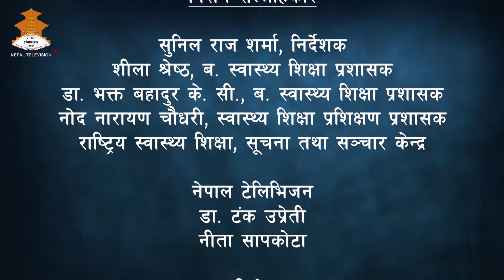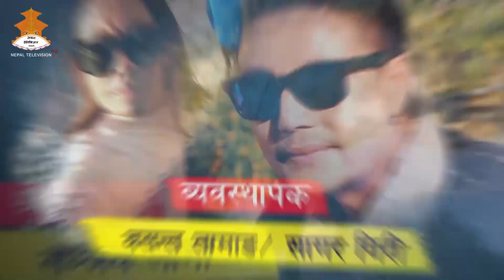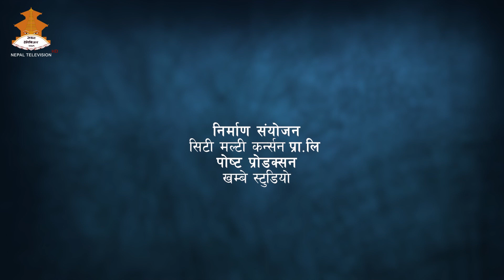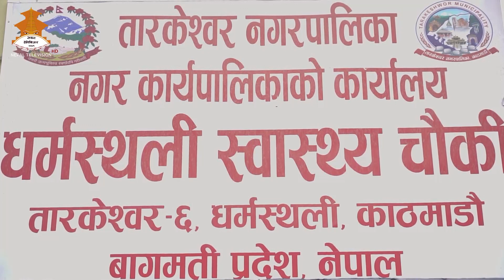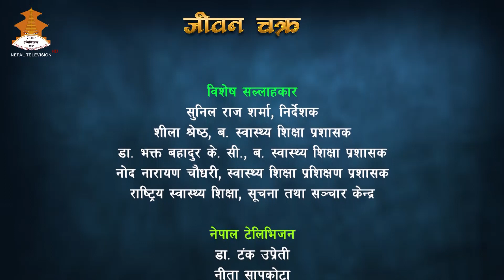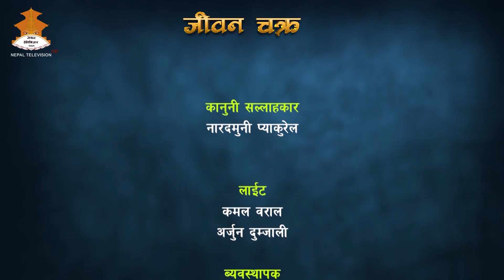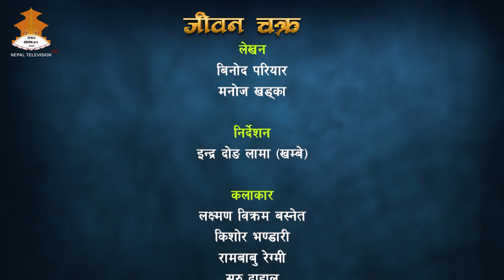Covid 19 र सरुवा रोग - JEEVAN CHAKRA | Episode - 4 | NEPAL TELEVISION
! हरेक आइतबार ७:२५ बजे प्रसारण हुदैछ !

JEEVAN CHAKRA हरेक आइतबार ७:२५ बजे मात्र नेपाल टेलिभिजनमा प्रसारण हुदैछ
हेर्न नभुल्नु होला !!